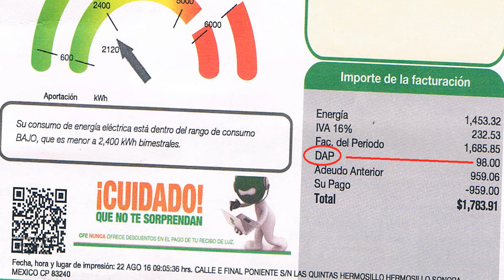El gran negocio de concesionar el servicio de alumbrado público en Hermosillo, Son.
La Dirección de Alumbrado Público de Hermosillo (paramunicipal), es la única dependencia que no le cuesta nada al Ayuntamiento, en primer lugar todo el consumo de energía de la red de alumbrado público la paga la ciudadanía hermosillense a través del pago del DAP desde el 2003 en su recibo de luz que recibe de CFE, y todo el gasto de personal operativo, administrativo, materiales eléctricos y mantenimiento, también se cubre del DAP que pagamos todos, y todavía sobran recursos que administra tesorería en otras conceptos ajenos a Alumbrado Público.